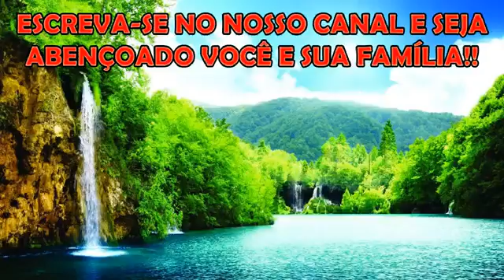Melhores Cover 2017